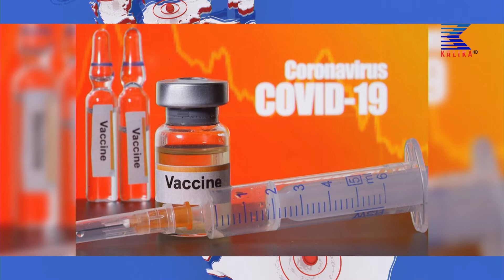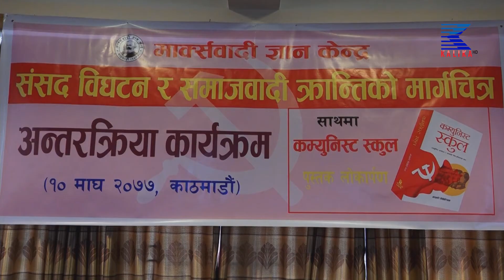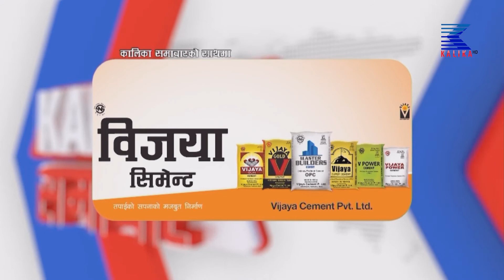२०७७ साल माघ १० गते साँझ ७ बजेको कालिका समाचार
२०७७ साल माघ १० गते साँझ ७ बजेको कालिका समाचार